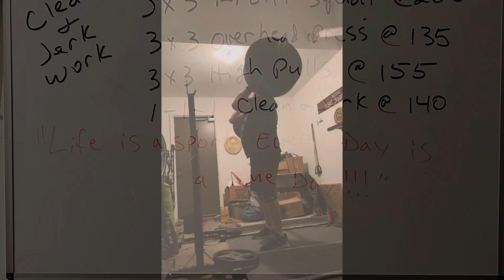Clean and jerk day